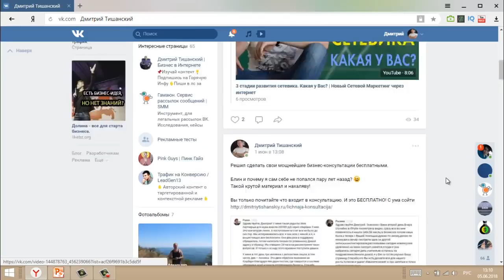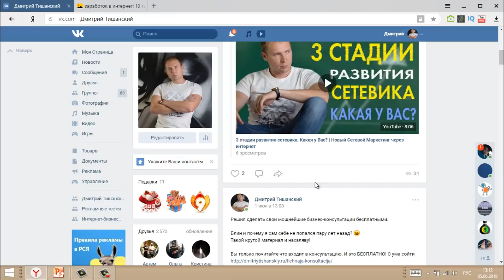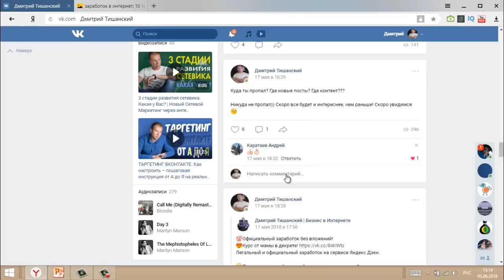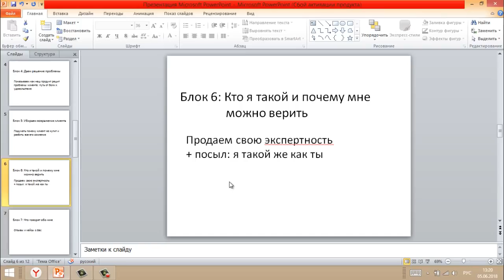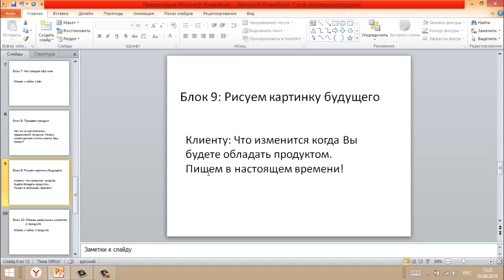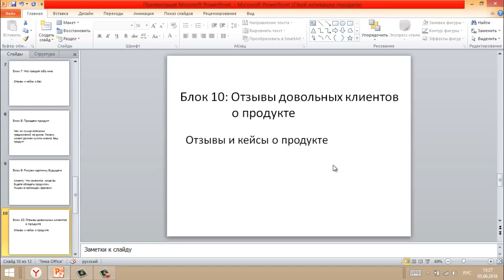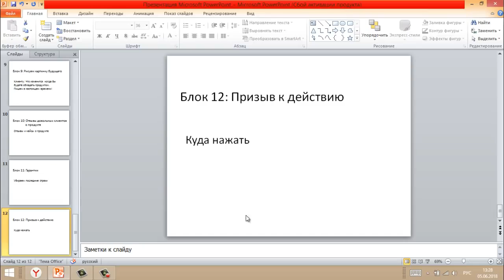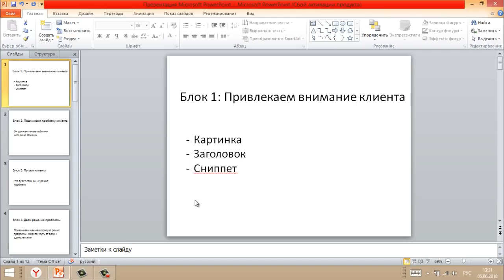ПРОДАЮЩИЙ ТЕКСТ с бешеной конверсией Как увеличить продажи на 200% Как написать рекламный пост